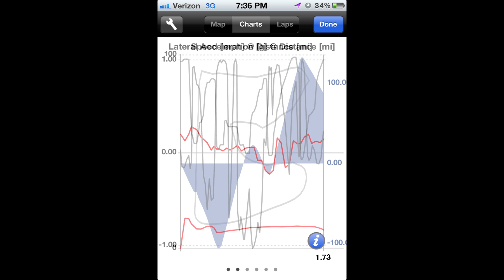BMW E36 M3 Blackhawk Farms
My E36 M3 at Blackhawk Farms Raceway
Driver: Patrick Kroll